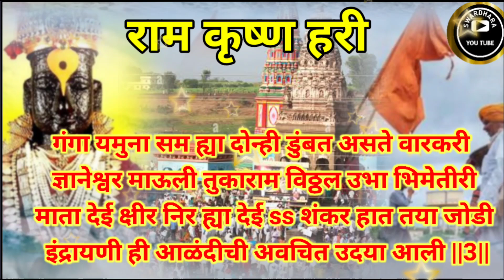चंद्रभागा पंढरपूरची प्रगट पहा कशी झाली | अभंग | भजन | आषाढी एकादशी | विठ्ठल | भक्तीभजन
चंद्रभागा पंढरपूरची प्रगट पहा कशी झाली | अभंग | भजन | आषाढी एकादशी | विठ्ठल | भक्तीभजन |@SWARDHARA#भक्तीभजन#भजन#अभंग#एकादशी_विशेष#आमकी_एकादशीdevotional